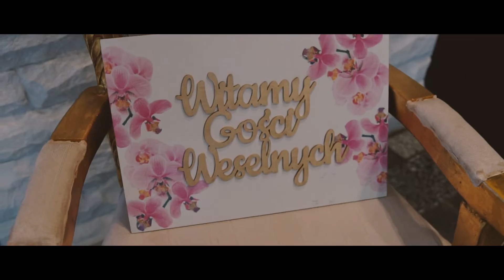Dominika & Paweł 2022 - Studio Dombek - Teledysk Ślubny